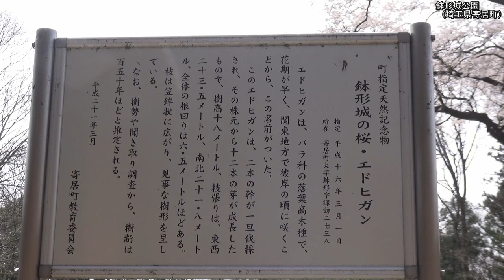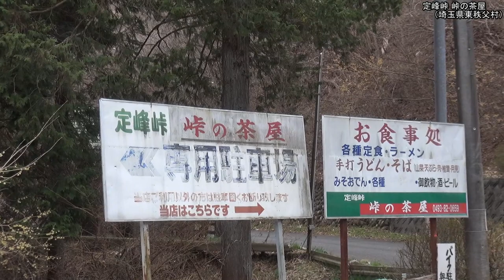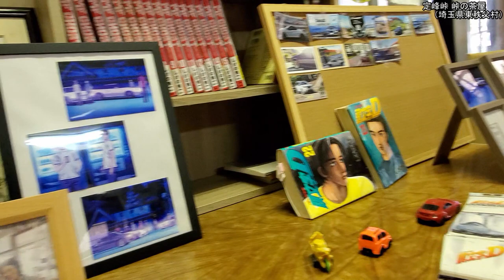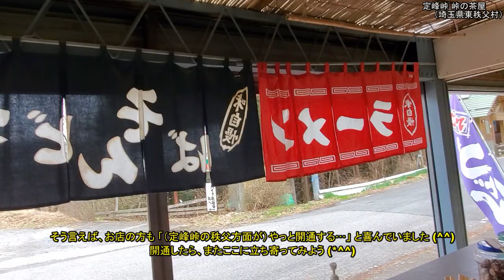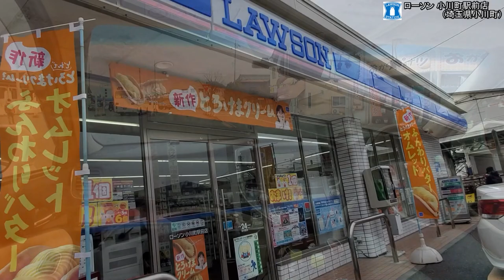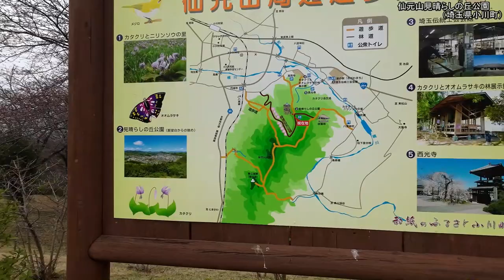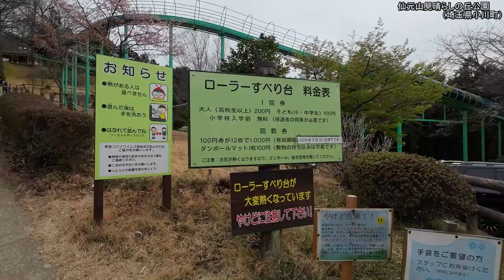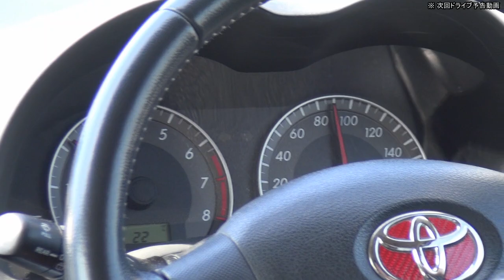【HD等倍】 埼玉 寄居・東秩父・小川気まぐれドライブ「Saitama Yorii,・Higashi chichibu,・Ogawa Drive」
2023年3月21日撮影。
私の愛車「クラウンマジェスタ」で、埼玉県の寄居・東秩父・小川方面へ気分気ままなドライブに出掛けて来ました。
※ 広角レンズを使用して撮影していますので、いつも以上に走行速度や車間距離など、実際と異なって見えますので予めご承知おきください (^^ゞ
※ いつものようにBGM無しでお送りしています。
そのまま観て頂くも良し、お手持ちのポータブルオーディオや別タブなどでお好みのBGMを流しながら観て頂くのもおすすめです (*^^)♪
※ 主なドライブコース
熊谷桜堤（埼玉県熊谷市） → R140 → r296 → r30 → 鉢形城公園（埼玉県寄居町）「37:05」 → r294 → 花桃の郷（埼玉県東秩父村）「48:25」 → r294 → r11 → 道の駅 和紙の里ひがしちちぶ（東秩父村）「1:20:05」 → r11 → r294 → 花桃の郷・大内山展望台（東秩父村）「1:34:40」 → r294 → r11 → 定峰峠 峠の茶屋（東秩父村）「2:15:00」 → r11 → R254 → r189 → 小川町駅・ローソン 小川町駅前店（埼玉県小川町）「2:49:40」 → r189 → R254 → 仙元山見晴らしの丘公園（小川町）「3:00:20」 → 道の駅 おがわまち（小川町）「3:17:40」 → R254 → r11 → R407 → 熊谷桜堤（熊谷市） … 次回ドライブ動画予告

I went for a drive to Yorii, Higashi Chichibu, and Ogawa in Saitama prefecture with my car "Crown Majesta".
* Main driving course
Kumagaya Cherry Blossom Tsutsumi (Kumagaya City, Saitama Prefecture) → Hachikatajo Park (Yorii Town, Saitama Prefecture)「37:05」 → Hanamomo no Sato (Higashi Chichibu Village, Saitama Prefecture)「48:25」 → Roadside Station Higashi Chichibu (Higashi Chichibu Village)「1:20:05」 → Mt. Ouchi Momonosato Observatory (Higashi-Chichibu Village)「1:34:40」 → Sadamine Pass Touge-no-Chaya (Higashi-Chichibu Village)「2:15:00」 → Ogawamachi Station/Lawson Ogawamachi Station Store (Ogawamachi, Saitama Prefecture)「2:49:40」 → Sengenyama Miharashi no Oka Park (Ogawamachi)「3:00:20」 → Roadside Station Ogawamachi (Ogawamachi)「3:17:40」 → Kumagaya Sakurazutsumi (Kumagaya City) … Next drive preview video